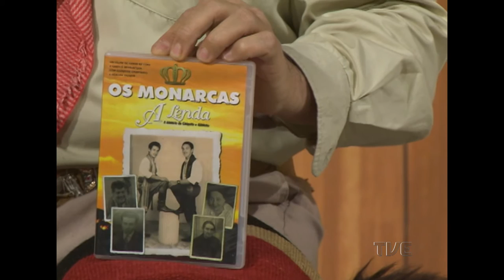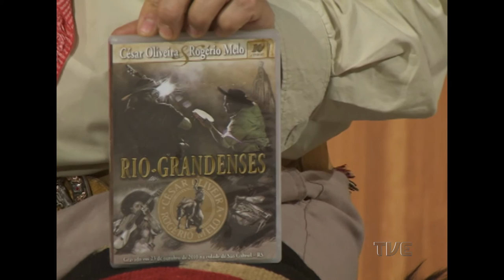Galpão Nativo | TVE - Potpourri de Inéditas - 17/07/2016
Participação de Ciro Ferreira, Valdir Verona e Rafael de Boni, Walther Moraes, Marco Aurelio Vasconcellos, Os Monarcas, Délcio Tavares, Tchê Guri, Marcelo Caminha, Cesar Oliveira e Rogério Melo.

O Galpão Nativo aqui trás de volta os grandes nomes que passaram pelo nosso estúdio com músicas inéditas, reservadas para fazer uma audição especial. Música, cultura e aquele bate papo de galpão com Elton Saldanha.